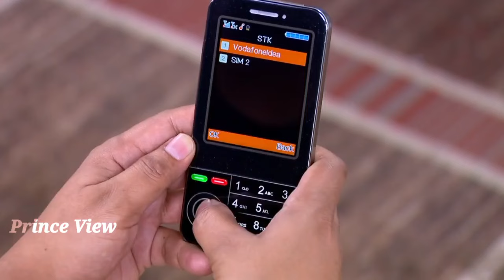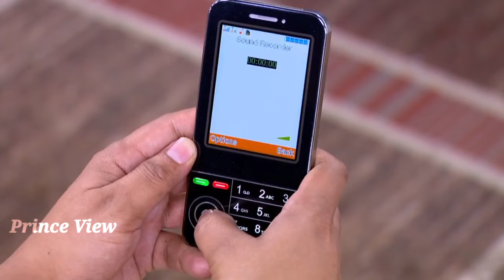iPhone 🤐 3000 மட்டும் தான் 🤡 Naaptol Troll